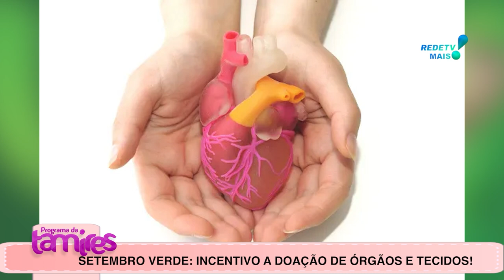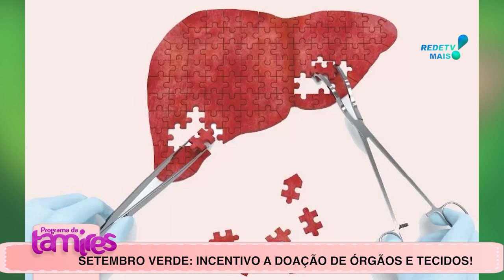DOAÇÃO DE ORGÃOS CAMPANHA CONHEÇA E PARTICIPE .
DOAÇÃO DE ORGÃOS CAMPANHA CONHEÇA E PARTICIPE EM UMUARAMA PR.